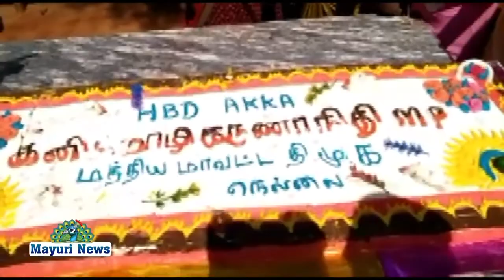முன்னாள் எம்பி வசந்தி முருகேசன் ஏற்பாட்டில் மனவளர்ச்சி குன்றியோர் பள்ளியில் மதிய உணவு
DMK MAGALIR_ANI EX_MP VASANTHI_MURUGESAN ST.ANNAL_SCHOOL # கழக மகளிரணி தூத்துக்குடி மாவட்ட எம்பி கனிமொழி பிறந்த நாள் விழா முன்னிட்டு நெல்லை மத்திய மாவட்ட திமுக மகளிர் அணி முன்னாள் எம்பி வசந்தி முருகேசன், ஏற்பாட்டில் புனித அன்னாள் மனவளர்ச்சி குன்றியோர் பள்ளி மாநகர செயலாளர் முன்னாள் சட்டமன்ற உறுப்பினர் லட்சுமணன், கேக் வெட்டி, மதிய உணவை மனவளர்ச்சி குன்றியோர் பள்ளி மாணவ மாணவிகளுக்கு வழங்கினார். தலைமை செயற்குழு உறுப்பினர் பேச்சு பாண்டியன் தொமுச பொதுச் செயலாளர் தர்மன் ,மாவட்ட துணை செயலாளர் கிரிஜா குமார், பழனிவேல் பாண்டியன், மாவட்ட வழக்கறிஞர் அணி அமைப்பாளர் தினேஷ், மாநகர வழக்கறிஞர் அணி அமைப்பாளர் ஆடிட்டர் உமாமகேஸ்வரன், வழக்கறிஞர்கள் டவுன் சுப்பிரமணியன், பரணி எம். செந்தில்குமார், பகுதி செயலாளர்கள் அண்டன் செல்லதுரை, துபாய் சாகுல், ஸ்டார் முருகன், முன்னாள் கவுன்சிலர் சைபுநிஷா, மகளிர் தொண்டரணி அமைப்பாளர் ரேவதி அசோக்,பத்மா, சகாய ஜூலியட் மேரி, ஜாய் மரகதம், லதா சேகரி புவனேஸ்வரி துரை சக்தி சீதா,, ராம்சன்உமா, சுப்புலட்சுமி, புஷ்பலதா, உள்பட திமுக நிர்வாகிகள் கலந்து கொண்டனர்.